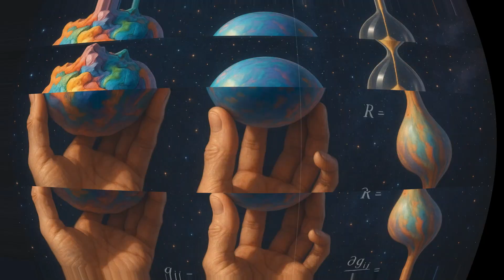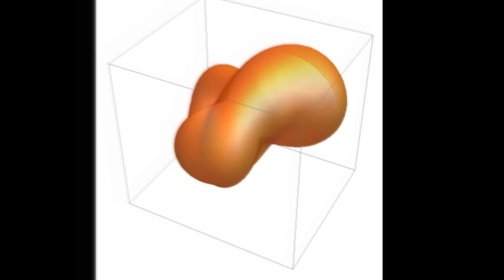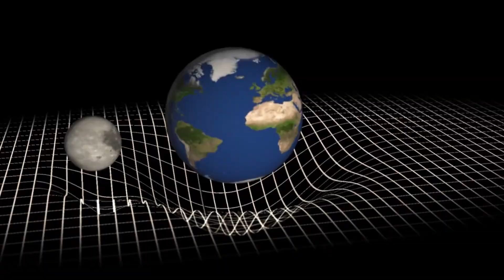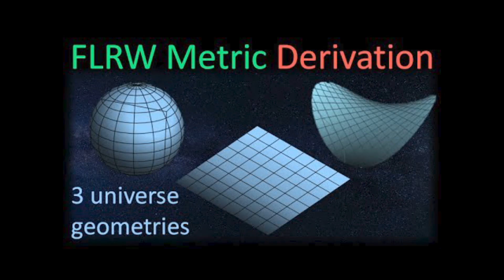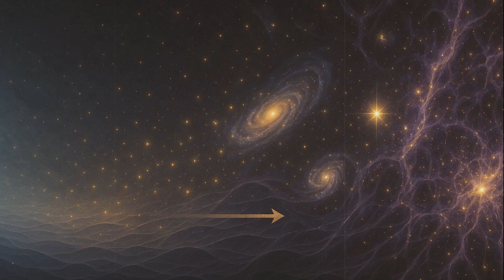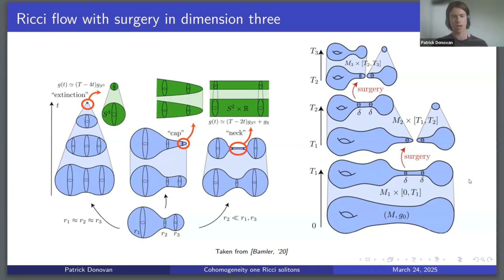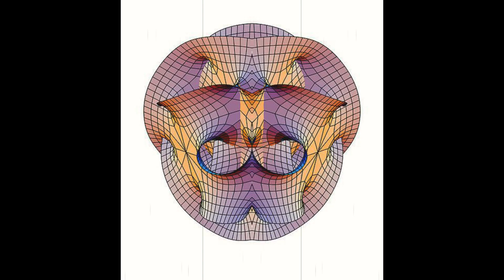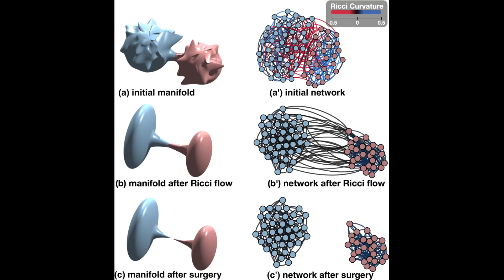📘✨ Uzay-Zamanın Şekil Değiştiren Hikayesi: Ricci Akışı ve Weyl Tensörü 🌌⏳Topolojik Yaklaşım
Zaman Damgaları

00:01 – Evrenin Geometrik Akışı

00:40 – Ricci Akışı Nedir?

01:45 – Tekillikler ve Boyun Sıkışması

02:17 – Grigori Perelman ve Geometrik Entropi

03:02 – Einstein ve Eğrilik: Ricci vs Weyl Tensörü

04:22 – Weyl Tensörünün Fiziksel Anlamı

05:56 – Kozmolojik Modellerde Weyl Eğriliği

07:06 – Ricci Akışında Weyl Tensörünün Davranışı

08:00 – Ricci Solitonları

10:28 – Tekillik Türleri ve Sonuçları

11:45 – Geometrik Entropi ve Zamanın Oku

13:03 – Geometri ve Termodinamiğin Bağlantısı

14:01 – Evrenin Sonu: Büyük Küre Tekilliği mi?

14:38 – Son Yorumlar: Geometri ve Zamanın Derin Bağı

Özet

🌌 1. Ricci Akışı: Hareket Halindeki Geometri

Benzerlik: Evren bir oyun hamuru topu gibidir; Ricci Akışı ise zamanla tümseklerini düzeltmeye benzer.

Tanım: Richard Hamilton tarafından keşfedilen, bir şeklin (çokkatlı) zaman içinde nasıl değiştiğini açıklayan matematiksel bir süreç.

Mekanizma:

Isı yayılımına benzer.

Eğriliği bir yüzey boyunca eşit olarak yayar.

Denklem Bileşenleri:

Metrik Tensör: Mesafeleri tanımlar.

Ricci Tensör: Eğrilik yoğunluğunu tanımlar.

Etki:

Düzensizlikleri düzeltir.

Engebeli bir şekil, başlangıç ​​eğriliği pozitifse, kademeli olarak mükemmel bir küreye dönüşür.

💥 2. Ricci Akışındaki Tekillikler

Bozulma Olayları:

Bölgeler inceldiğinde ve ayrıldığında "boyun sıkışması" veya topolojik bölünme meydana gelir.

Kara delik oluşumuna benzetilebilir.

Grigori Perelman'ın Katkısı:

Ricci Akışı'nı kullanarak Poincaré Varsayımını çözdü.

Zamanla artan geometrik entropiyi ortaya attı → "geometrik zaman oku"nu tanımlar.

🧠 3. Weyl Tensörü: Serbest Kütle Çekim Alanı

Einstein'ın Görelilik Teorisi'nde:

Ricci Tensörü: Kütle/enerjiden eğrilik.

Weyl Tensörü: Kütlesiz eğrilik — gelgit kuvvetlerini ve kütle çekim dalgalarını tanımlar.

Benzerlik: Lastik levha bozulması:

Ricci: Ağır bir topun merkez eğimi.

Weyl: Kütle olmadan oluşan dalgalanmalar.

Kozmolojik Sonuç:

Erken evrende, Weyl Tensörü ≈ 0 → çok pürüzsüz uzay.

Zaman ilerledikçe, Weyl Tensörü artar → galaksilerin ve yapıların oluşumu.

🔁 4. Ricci Akışı ve Weyl Tensörü Arasındaki Etkileşim

Önemli Sonuç:

Bir manifold, Weyl Tensörü = 0 (konformal olarak düz) ile başlıyorsa, Ricci Akışı bunu korur.

Son derece simetrik şekillere (örneğin küreler, silindirler) dönüşür.

💎 5. Ricci Solitonları: Kararlı Geometrik Şekiller

Tanım: Ölçeklenen ancak şeklini koruyan Ricci Akışı için özel çözümler.

Türler:

Büzülen Solitonlar: Kürelere veya silindirlere çöker.

Kararlı Solitonlar (örneğin Bryant Solitonu): Sonsuz boynuz biçimli geometri.

Düz Solitonlar (Gauss): Düzgün olarak ölçeklenen düz uzay.

💣 6. Tekilliklere Yeniden Bakış

Ricci Akışının Sonuçları:

Bir şekil aşağıdakilerden biri olabilir:

Bir noktaya (küre gibi) çöker.

Sıkıştırır ve ayırır (tıpkı bir tüpün yarılması gibi).

Başlangıç ​​geometrisi düzgünse kaotik patlamalar meydana gelmez.

🔚 7. Zaman, Entropi ve Evrenin Kaderi

Geometrik Entropi, termodinamik entropi gibi artar.

Weyl Tensörünün Zaman İçindeki Büyümesi şunları açıklar:

Artan karmaşıklık.

Kozmik yapıların oluşumu.

Penrose'un Görüşü:

Evren düşük Weyl eğriliği → düşük kütleçekimsel entropi ile başladı.

Zamanla: yapı artar, entropi artar.

Ricci Akışı Bunu Yansıtır:

Geometride zamanın oku: Şekilleri yumuşatma → minimal konfigürasyonlar.

Yönlülüğün itici gücü olarak entropi.

🌀 Sonuç: Geometrik Bir Hikâye Olarak Evren

Ricci Akışı ve Weyl Tensörü sadece soyut matematik değildir; nasıl olduğunun hikayesini anlatırlar:

Evren kendini yumuşatır.

Karmaşıklık ve sadelik ortaya çıkar.

Geometri, zamanı, entropiyi ve kozmik kaderi kodlar.

Bu gelişen geometrinin içindeyiz ve akışını zaman olarak deneyimliyoruz.

Referanslar

Hamilton, R.S. “Three-manifolds with positive Ricci curvature.” J. Diff. Geom. 17 (1982): 255-306. (Ricci akışının ilk uygulaması)

Perelman, G. “The entropy formula for the Ricci flow and its geometric applications.”

(Ricci akışında entropi fikri ve Poincaré’nin ispatı)

Catino, G., & Mantegazza, C. (2011). The evolution of the Weyl tensor under the Ricci flow. Annales de l’Institut Fourier, 61(4), 1407–1435.

Penrose, R. “Singularities and Time-Asymmetry.” General Relativity: An Einstein Centenary Survey, (1979). (Weyl eğriliği varsayımı ve zamanın oku üzerine)

Arkaplan Müziği

Legion | Relaxing Ambient Grimdark Music For Lost Souls

Lords Of Change | Forsaken Grimdark Ambient Music